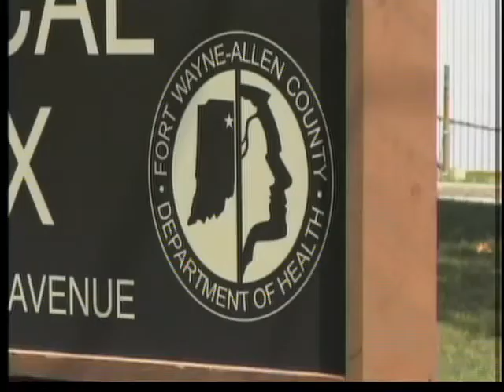West Nile symptoms vary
Some people show no symptoms of West Nile virus, but about one percent of cases become very serious.